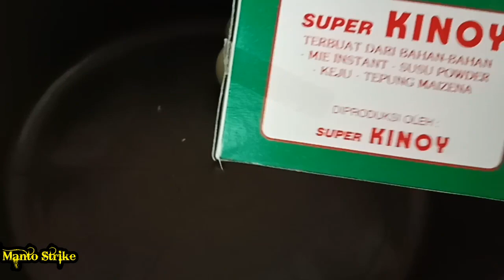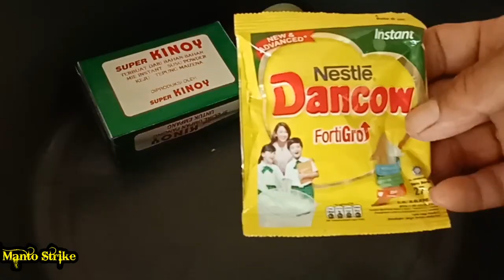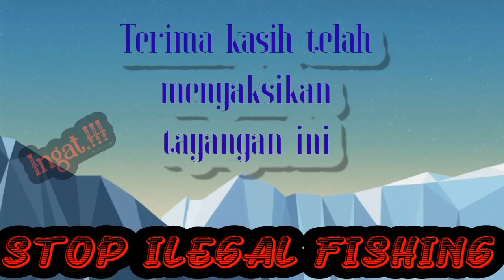UMPAN MANCING IKAN MAS PALING GACOR SEDUNIA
Ass.. wrb.. som sejahtera bagi kita semua dan salam satu hoby buat para angler dimanapun berada.hari ini kembali lagi saya membocorkan salah satu dari sekian resep umpan ikan mas yg saya miliki. namanya umpan mas aroma daging papuyu atau betok.apa saja bahan2 lainnya?? bagaimana cara pembuatanya??? silahkan teman2 simak vidio lengkapnya. tp sebelumnya kembali lagi saya ingatkan mohon bantuannya utk kemajuan channel ini dgn cara tonton hingga tuntas,lalu jgn lupa jika anda suka di like, coment, dan subscribe. serta bagikan ke teman2 yg lain. Wassalam...